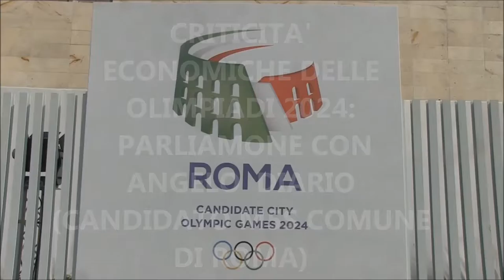Angelo Diario. Olimpiadi Roma 2024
Angelo Diario analizza i costi del progetto finanziario preparato dal comitato organizzatore delle Olimpiadi di Roma 2024 presieduto da Luca Cordero di Montezemolo